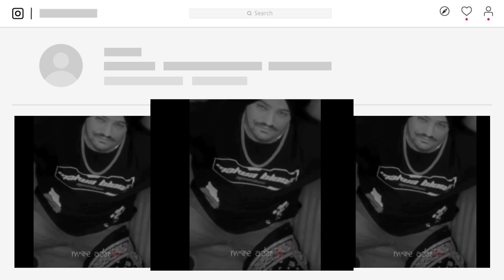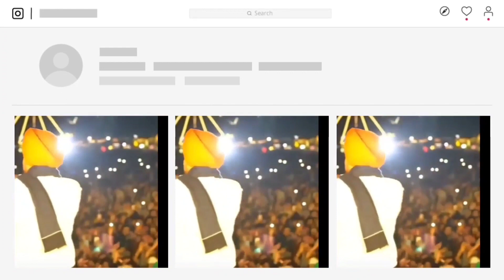Kapil Sharma Sing 295 Song To Pay a Tribute To Sidhu Moosewala